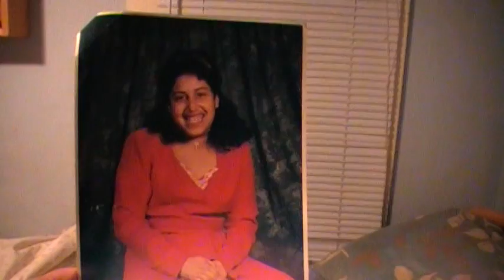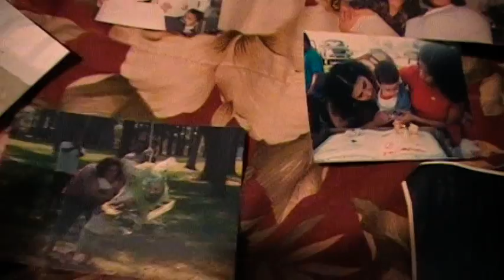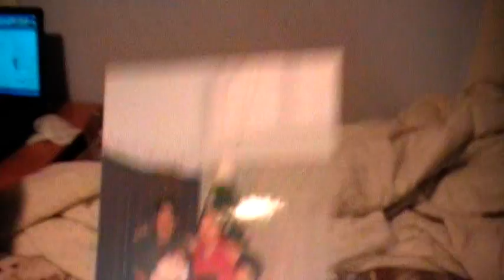Casting for BL#12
Angelica Pinacho
Age 28 Wt.347 Ht 5'3
wanting to lose weight for i can meet me the one that is hiding behind a costume.